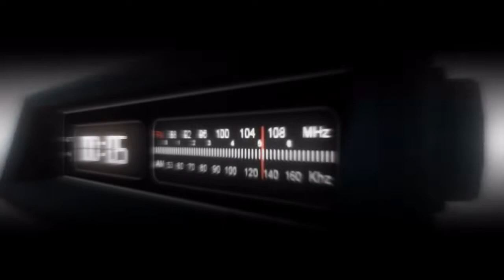HOE IK 5000+ EURO HEB VERDIENT MET MINECRAFT!!?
Like En Deel deze video snel